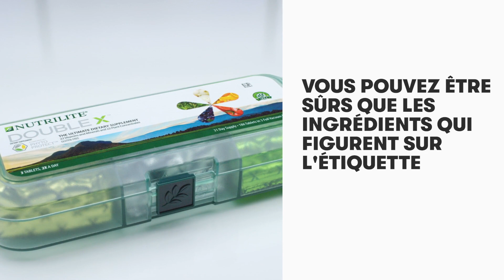Le Supplément Multivitaminique Double X Nutrilite Aide À Combler Les Lacunes Nutritionnelles | Amway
Double XMC Nutrilite d'Amway est le supplément multivitaminique suprême.

La plupart des gens n'obtiennent pas la nutrition dont ils ont besoin par le seul biais de l'alimentation. Double XMC aide à combler les lacunes nutritionnelles. Richement formulé avec un mélange optimal de 22 vitamines et minéraux, et 22 concentrés de végétaux. Double X soutient la santé du cerveau, des yeux, de la peau, des os et du système immunitaire

Soutenez le système de défense de votre organisme avec hytoprotect, un mélange breveté de 3 extraits de superaliments. Phytoprotect soutient les défenses antioxydantes et protège les cellules des radicaux libres nocifs.

Nutrilite est la seule marque mondiale de vitamines et suppléments nutritifs qui cultive, récolte et traite les plantes dans ses propres fermes certifiées biologiques. Nous savons exactement d'où viennent les plantes utilisées pour fabriquer nos ingrédients.

Le contenu des suppléments Nutrilite est certifié NSF et donc, vous pouvez être sûrs que les ingrédients qui figurent sur l'étiquette sont vraiment dans le supplément.

Apprenez-en plus sur la façon dont Amway et Nutrilite soutiennent votre parcours vers un mode de vie plus sain ou